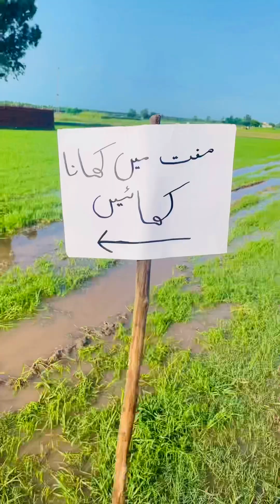Free Ka Khana Para Mehanga 🤣 Wait For End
▫️Request:

Myself Mr Arslan, I along with my team are putting great effort while writing script, recording and editing funny videos only for you. This will inspire and motivate us to create amazing content for you.

▫️Regards: Team Mr Arslan :)